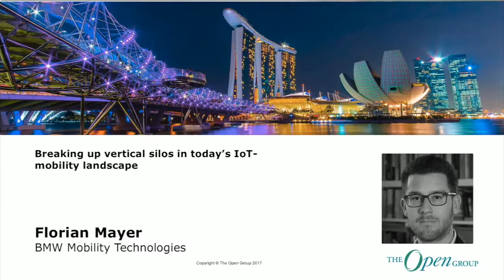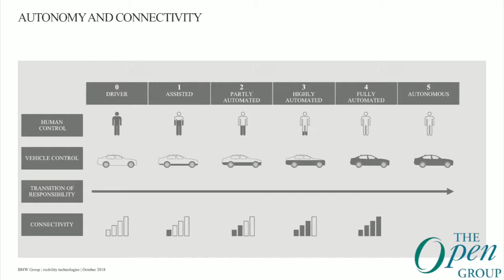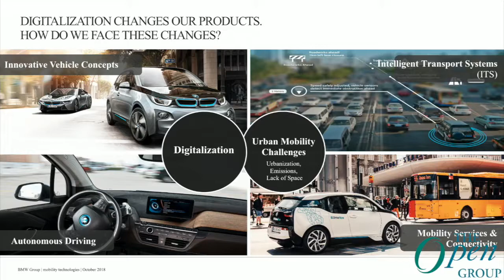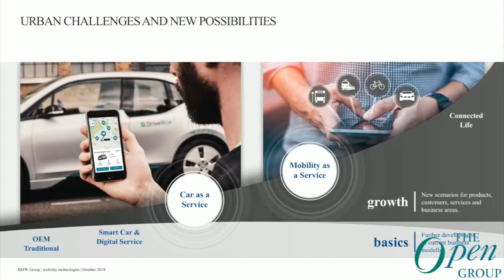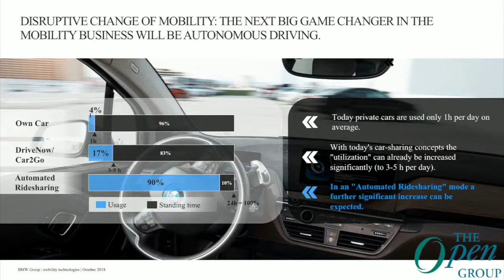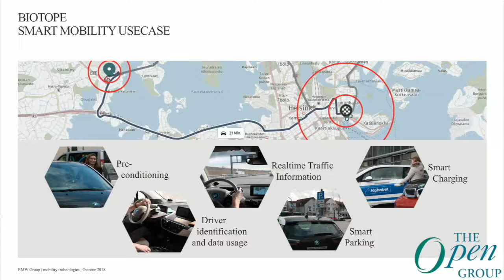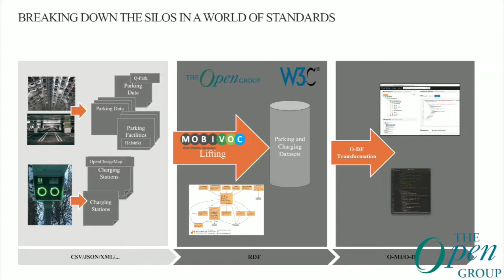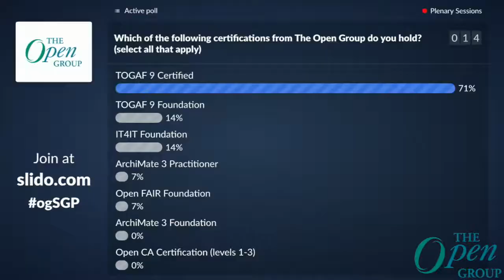Breaking Up Vertical Silos in Today’s IoT Mobility Landscape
BMW is a digital enterprise and focusing on four key fields known as ACES:
1) Autonomous
2) Connected
3) Electric
4) Shared

Autonomy and Connectivity
Autonomous Driving - The higher the level of autonomy, the higher the need for connectivity.

Vision Digital:  Creation of a complete virtual instance of the vehicle in a fully digitized environment with unlimited possibilities to derive context and functions.

(5:35) - Cross-industry-cooperations: Together with our partners, BMW is shaping the future of autonomous driving.

Digitization
   In the next 15 years there will be more changes than the last 100 years
   People are moving closer together.
   Changes in customer demands.
   New players disrupters in the mobility market.
   Value shifting (Life is sharing)

Digitization changes our products. How do we face these changes?
- Innovative vehicle concepts
- Intelligent Transport Systems (ITS)
- Autonomous Driving
- Mobility Services and Connectivity

(13:44) Mini Sharing is the new digital mobile-first way to access, use and share your car.
- Allow up to 10 peers to book, find, Open and Start your car
- Invite Peers
- Request a Mini
- Locate, Open and Start the Car
- End your Trip

(17:09) - Disruptive change of mobility: the next big game-changer in the mobility business will be autonomous driving.
- Today private cars are only used 1h per day on average
- With today's car-sharing concepts the "utilization" can already be increased significantly.
- In an "automated ridesharing" mode a further significant increase can be expected.

(19:04) BioTope - Building an IoT open innovation ecosystem for connected SMART objects.
Biotope Smart Mobility Use Case
Pre-conditioning
Driver Identification and data use
Real-time Traffic Information
Smart Parking
Smart Charging

(30:10) - Future Mobility will be Autonomous, Connected, Emission-Free and Shared, and it will be geared to meeting the individual need of each and every single customer.

(30:25) - Q&A Session with Steve Nunn, President & CEO of The Open Group.

Speaker: Florian Mayer, Project Manager for BMW Mobility Technologies. He is representing BMW in the consortium of bIoTope - a project funded by the European Union as part of the initiative Horizon 2020. Florian is assigned to projects concerning on-demand mobility. Being a software developer by training, Florian worked as a technical consultant and software architect in process and IT consulting for several years. After joining BMW he was part of the company’s IT department, working in national and international projects in the area of finance and sales.
Florian holds a M.Sc. in computer science from the University of Applied Sciences Regensburg.

If you would like to learn more about The Open Group and what we do, please